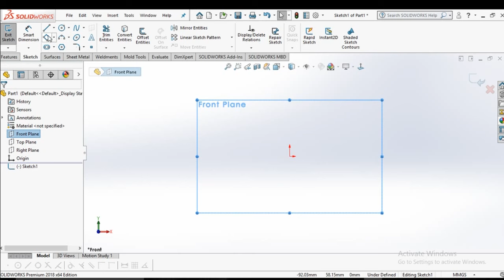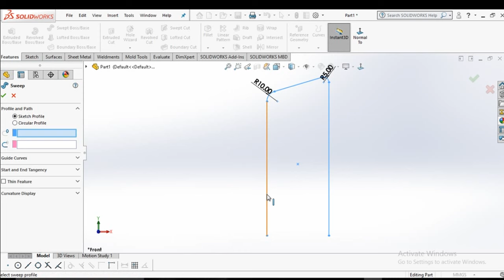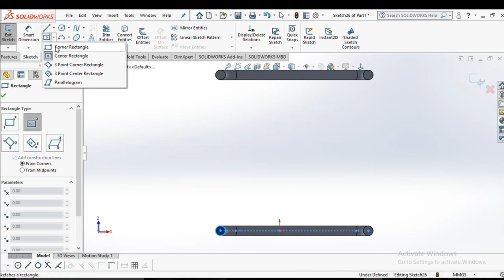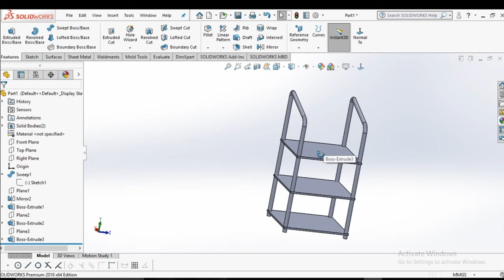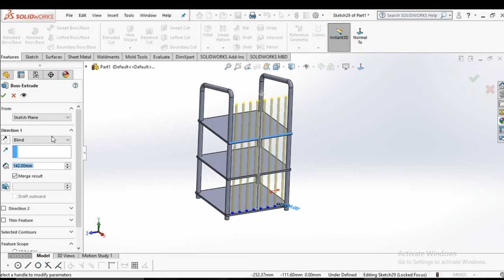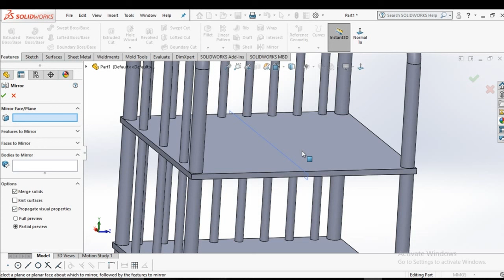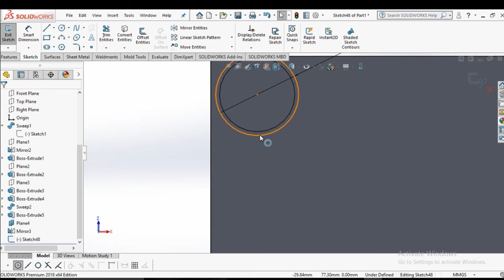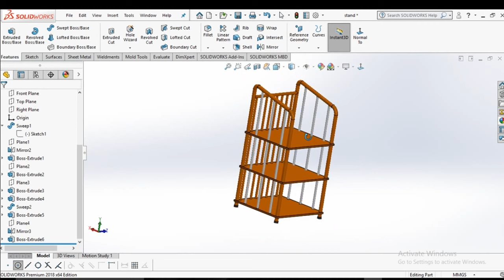Clothes Rack Stand | Clothes Rack Stand in solidworks | solidworks tutorial | Anyone can design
this is the best SolidWorks Clothes Rack Stand & Metal Hat and Coat Clothes Shoes Hall Steel Pipe Stands Rack, Hangers, Shelf Stand, Metal Garment Clothes Rack Stand.